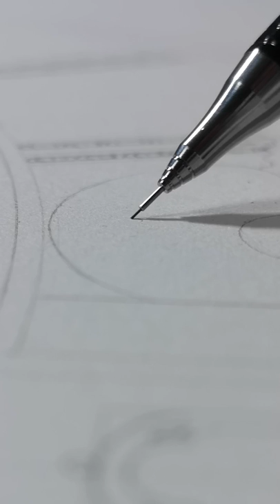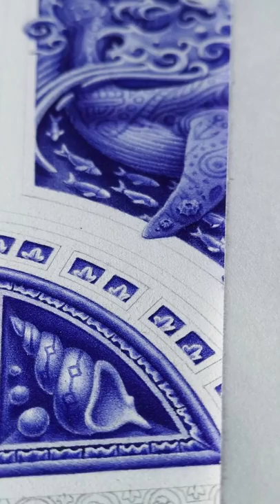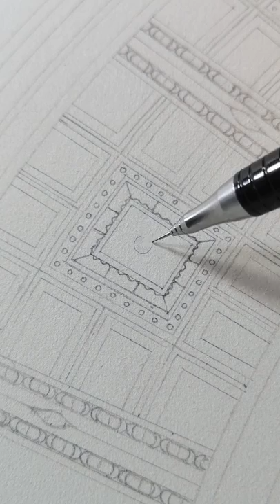Vladinsk Ballpoint pen project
200+ hours of work so far! This is going to be by far my biggest and best drawing!

I started it a year ago already, the idea is to challenge myself. As a 19-year-old artist, I don't feel like I've accomplished anything so I felt the need to step up my game by working on such an ambitious project. Everything here is all original work, I don't use references which is part of the challenge :) The size of the piece is 64,8x101,6cm. The paper I'm using is 100% cotton watercolour paper made by the brand Arches and the pen that I'm using is a BIC cristal 0.8mm. The pen doesn't matter, It can be done with anything as long as you know how to use it.

If you have any questions about ballpoint art in general, do not hesitate to ask me in the comments or anywhere else, I'll do my best to help you!